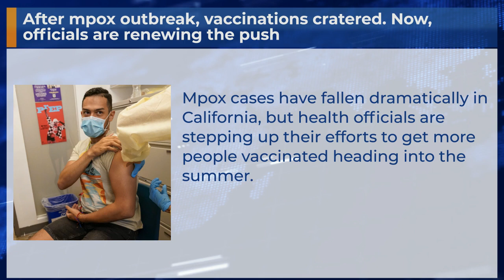After mpox outbreak, vaccinations cratered. Now, officials are renewing the push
Mpox cases have fallen dramatically in California, but health officials are stepping up their efforts to get more people vaccinated heading into the summer.